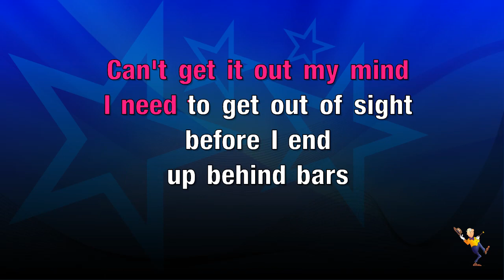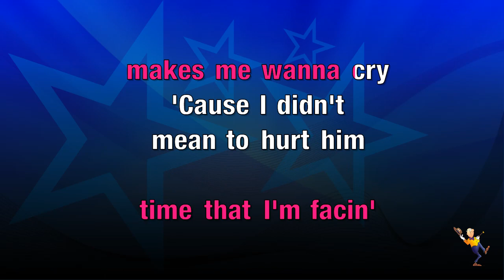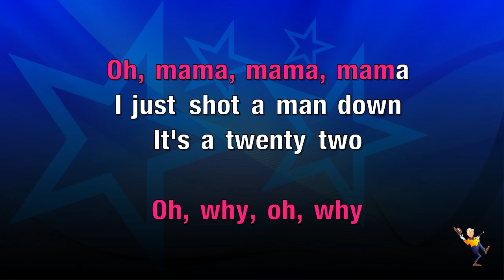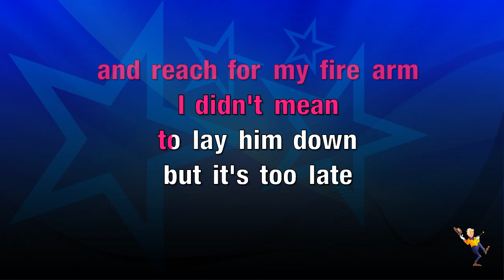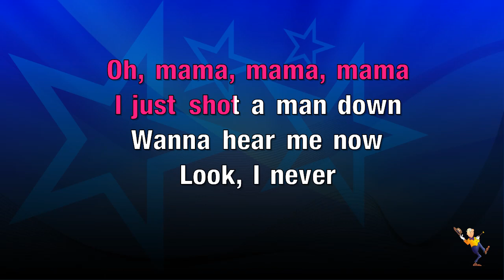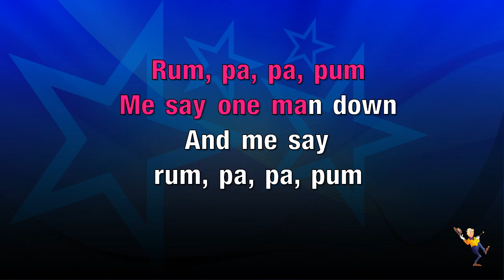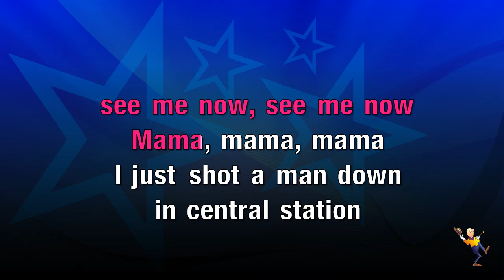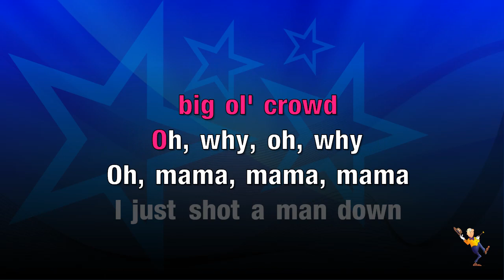Man Down - Rihanna (KARAOKE)